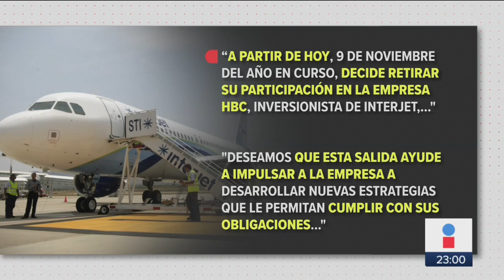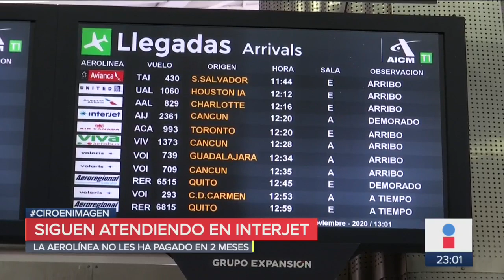Carlos Cabal Peniche decide retirar su inversión de Interjet | Noticias con Ciro Gómez Leyva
Uno de los principales accionistas de Interjet, Carlos Cabal Peniche, informó que se retira de Interjet. La empresa asegura que esta decisión no afectará los proyectos de capitalización. Los trabajadores aún no reciben su pago, aunque la aerolínea sigue en operaciones.